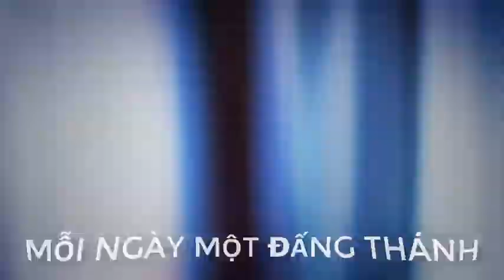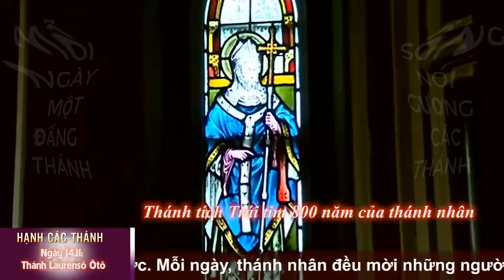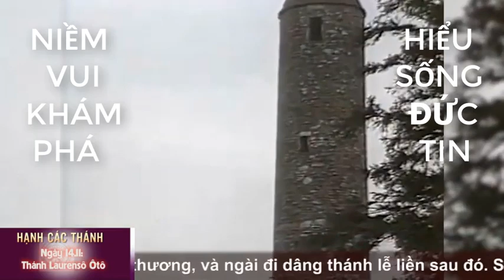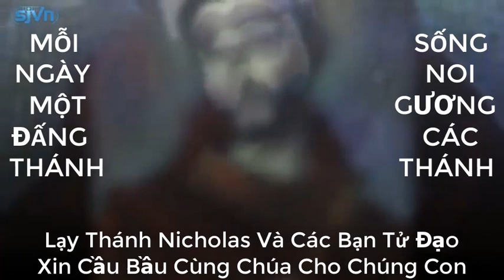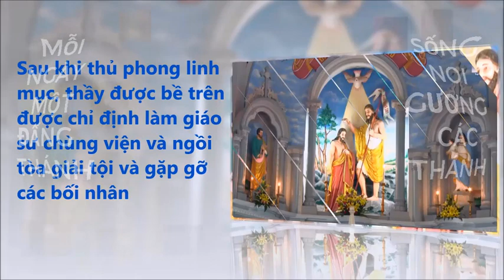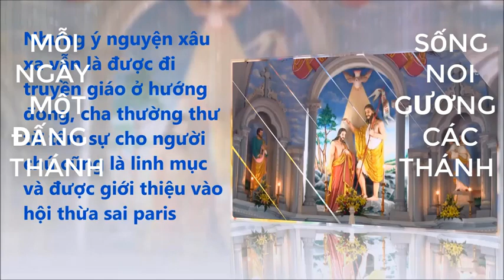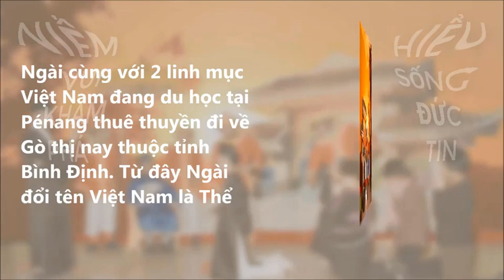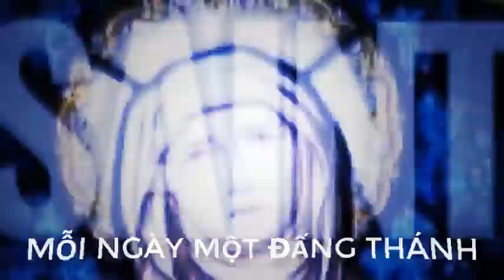Ngày 14/11 St Laurensô OTool, St Nicholas, St Cuénot Thể Và Các Bạn Tđ, St Lucia Nani, St Jhon Lixi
Ðức Cha Stêphanô Thêôđorô Thể chào đời ngày 08/02/1802 tại Bélieu nước Pháp, là con cả trong một gia đình nghèo gồm 11 anh chị em. Nhờ sự giúp đỡ của họ hàng, ngài được gửi đến trường. Sau thời gian vất vả và bền gan học tập, ngày 24/9/1825, ngài thụ phong linh mục. Theo ước nguyện từ nhỏ, ngày 23/6/1827, ngài xin gia nhập Hội Thừa Sai và được chỉ định đi truyền giáo tại Ðông Dương. Ngài đặt chân lên vùng đất này vào ngày 15/10/1828 tại hải cảng Macao, và ngày 02/5/1829, ngài đến Chủng Viện Lái Thiêu (Nam Kỳ). Hăng say và tận tụy trong việc truyền giáo, ngày 03/5/1835, ngài được tấn phong Giám Mục hiệu tòa Métellopolis phụ tá đặc trách Nam Bộ.
       Trước sắc chỉ cấm đạo của vua Minh Mạng đề ngày 03/10/1839, ngài vẫn hăng say và tận tụy với chức vụ, duy trì những tổ chức và cổ vũ việc truyền giáo, đặc biệt chú tâm đào tạo các linh mục bản xứ. Thành quả công việc của ngài thật lớn lao. Kể từ năm 1842, số người trở lại mỗi năm trung bình là 1,000. Cũng do sự vận động của ngài, Tòa Thánh đã chấp thuận thiết lập nhiều giáo khu mới, như việc chia Nam Bộ thành hai địa phận miền Ðông và Tây (1844), sau đó thêm địa phận miền Nam (1850).
       Tháng 11 năm 1847, vua Tự Ðức lên kế vị và chính sách cấm đạo càng gay gắt hơn từ năm 1855. Nhiều linh mục, tu sĩ và giáo dân bị cầm tù. Cuối cùng, ngày 29/10/1861, ngài bị bắt. Vì kiệt sức, ngài ngã bệnh, và đêm 14/11/1861, ngài đã qua đời tại nhà giam Bình Ðịnh. Mấy giờ trước khi án lệnh trảm quyết từ triều gửi tới...
       Ngài được phong lên bậc Chân Phước do Ðức Piô X ngày 02/5/1909.
       Ðức Thánh Cha Gioan Phaolô đã tôn phong Hiển Thánh ngày 19/6/1988.
Mong thay